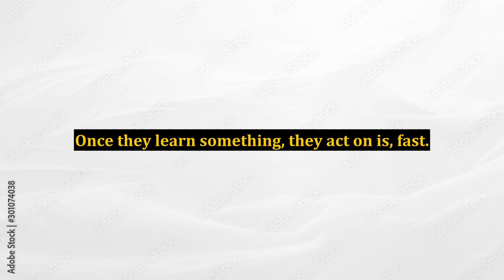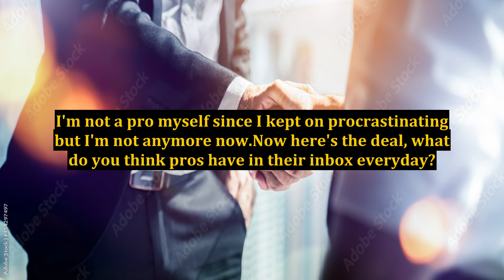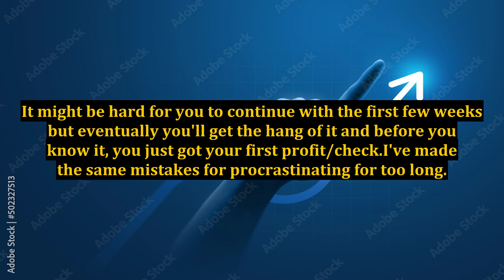Biggest Mistakes Newbies Should Avoid in Internet Marketing